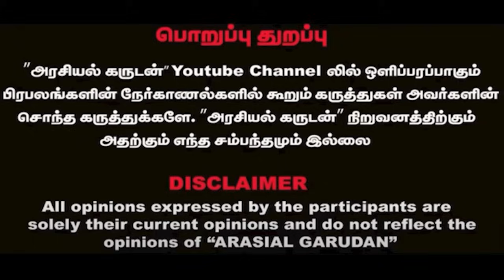சீமானுக்கு விழுந்த வாக்குகளில் இஸ்லாமியர்கள் ஓட்டு எத்தனை | அதிர்ச்சியூட்டும் ரிப்போர்ட் | Seeman